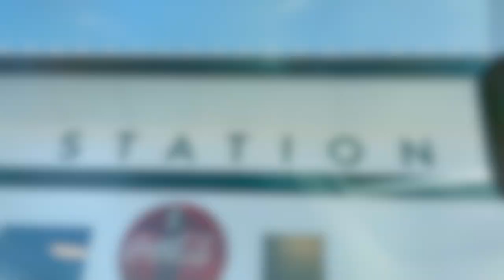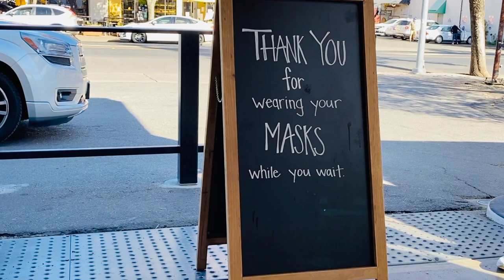Friend's Dinner and Autumn Sunday Vlog (10/18-11/15) | Olivia Kite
Had another wonderful socially distanced dinner with our dear friends and their new puppy, Sammy!!! I've known the boys so long they've become like uncles to me! I've missed them and all our friends so much during the isolation that's happened because of this horrible pandemic :(
Went out for the first time in so long just to grab a coffee and some seasonal pumpkin pie when I saw our lovely friends raving about this local cafe for on Instagram! I'll leave all of their handles below!

Makeup:
Colourpop - Hydrating Setting Mist
e.l.f. Cosmetics - HD Setting Powder

"Bed & Breakfast"

Equipment:
-Olloclip Lens
-iMovie
-Sony Alpha a5100
-iPhone 11
-MacBook Air